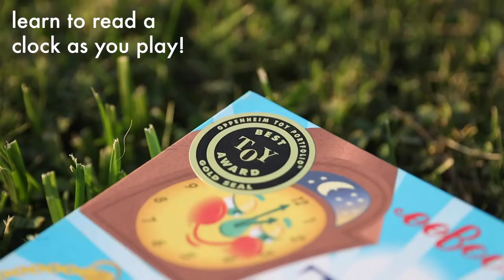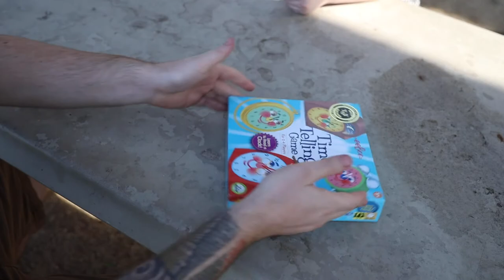How to Play Time Telling - A Game from eeBoo!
Learn to read a clock with the Time Telling Game by eeBoo. Teach essential quantitative skills through play!

This well-designed game will get kids up to speed on telling time. Players move the arms on their own clock faces to show the time described on cards. It is especially good for correlating analog and digital representations of time as well as wording like "half past" and "quarter to." Cards are color coded for the progression of skills in learning to tell time; each color representing time to the hour, the half hour, the quarter hour, in five-minute intervals, or for all sixty minutes. Points are awarded for setting clocks to the correct time, as well as for correcting clocks to the specified time, making playing a reinforcement of time telling skills.